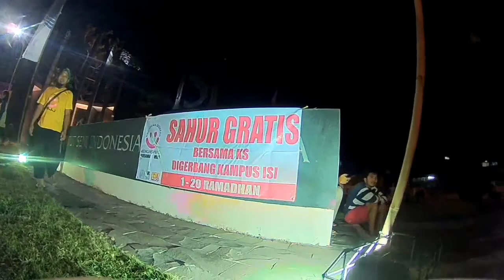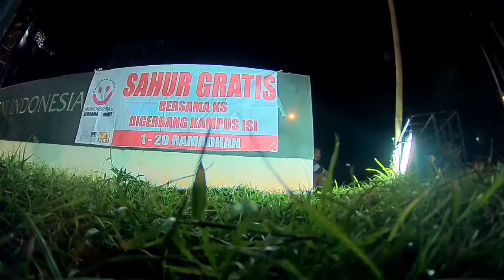Sahur gratis terakhir kroyokan sedekah